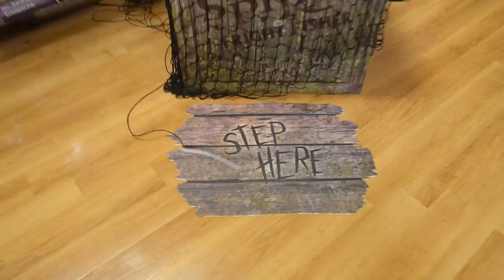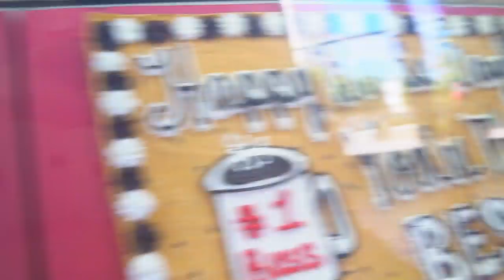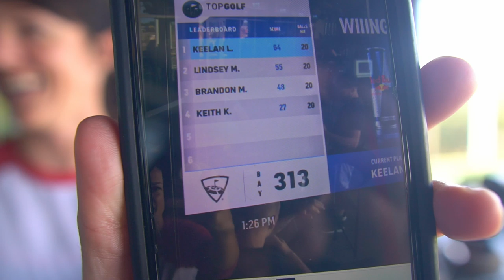THE SPIRIT OF HALLOWEEN + TOP GOLF FAIL - not the bmac show - Episode 10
We are getting into the Halloween Spirit over here at 10th Planet Decatur! Come join us as we jump around Huntsville Alabama to a few fun spots and just enjoy a day out and away from the Jiu Jitsu grind!

We go by Bridge Street in Madison for a Cornhole Death Match between my wife, Lindsey, and Conscious Keelan. She had to go to bat for the Mccaghren family since she beat me (as usual) in the Husband vs Wife showdown.

Then we take Irish Keet to the Candy Store for a teaser look at Keet's Treats, which isn't really a thing but I want it to be since Keith Kavanagh loves candy so much.

Finally, we move over to Top Golf, where we find that bmac is theking of Top Golf Fails, but not so bad at Foosball. But he does, one again, fail in the Husband and Wife Challenge.
Ignore the Connect Four game because Keelan is a cheater. Also, Fabiana Jorge makes a brief first appearance.

Hope you guys enjoy a little break from the BJJ content and have fun getting to know us here at 10th Planet Jiu-Jitsu Decatur!

for my free video series on How to Stop Getting Crushed From the Bottom